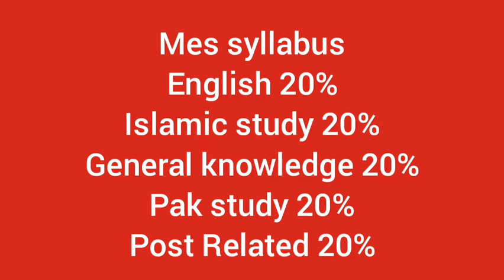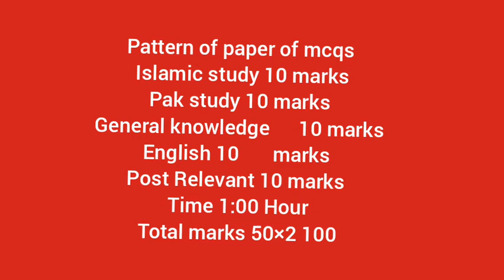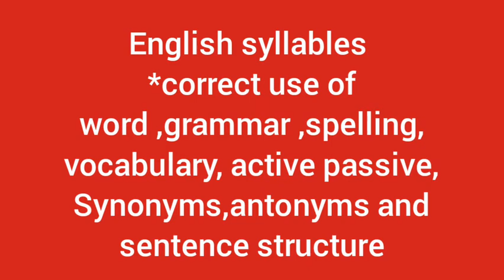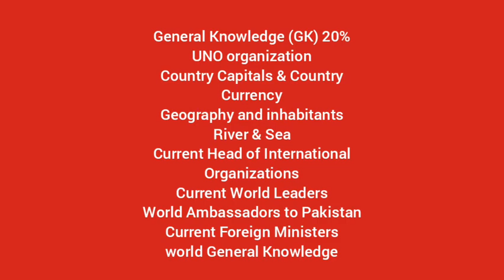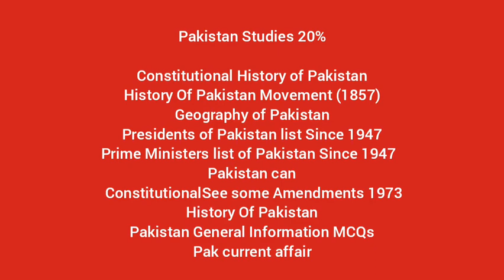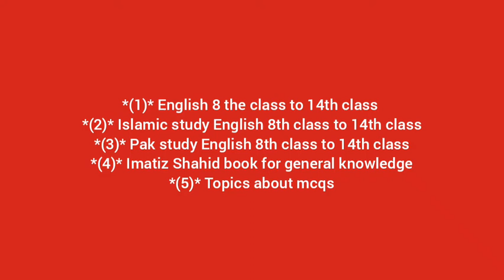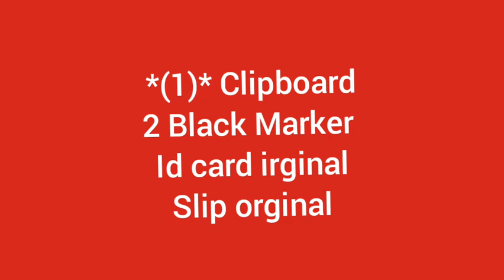|Mes syllabus||Mes test pattern||Mes test preparation||Mes test tips||mes test qualife method||mes|